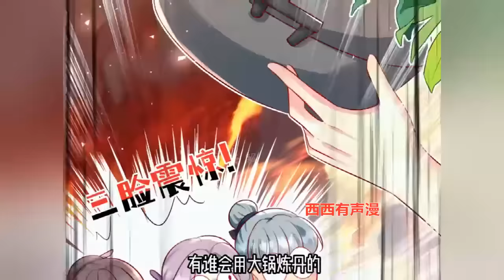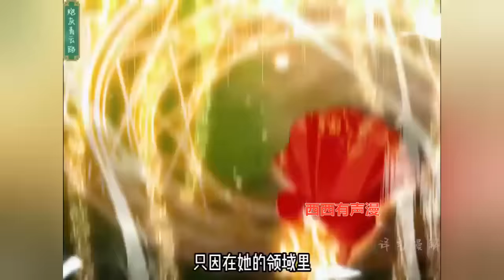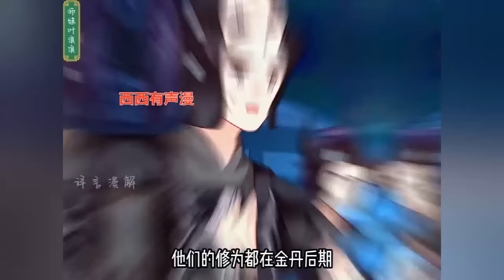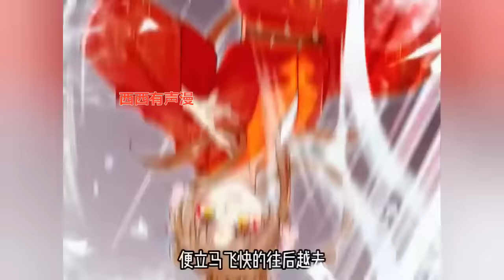《小师妹明明超强却过分沙雕》第1至418集（最新）叶翘一觉睡醒穿成了万人迷小说里的工具人二师姐。 小说里小师妹有难二师姐上，小师妹想要神器，二师姐去拿，小师妹没有灵根，要挖她的灵根。